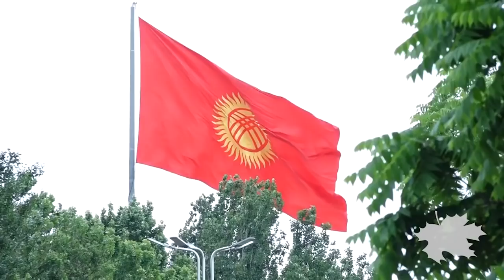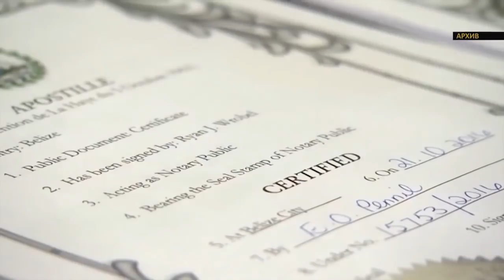"Белизгейт": Текебаев Сегизбаев менен Атамбаевдин калпын кантип чыгарган?